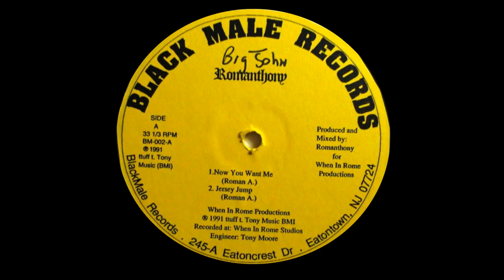Romanthony - Now You Want Me (1991)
Genre:Electronic
Style:House
Year:1991